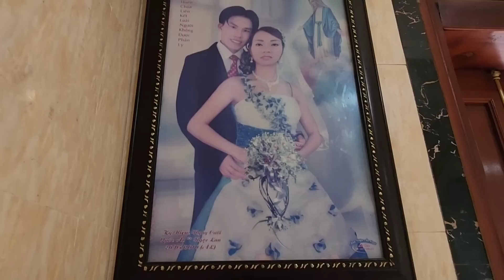CHẮC CÓ SỰ HIỂU LẦM TRONG VỤ CHA MẸ BỊ LŨ CUỐN ĐỂ LẠI 3 ĐỨA CON THƠ RÚNG ĐỘNG TẠI NGHỆ AN...